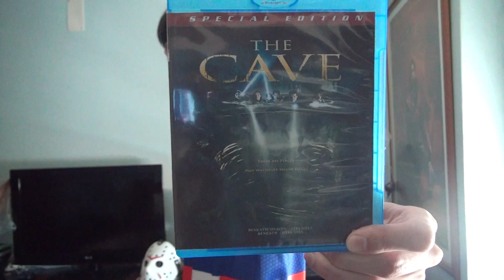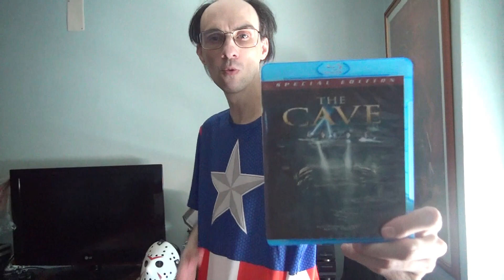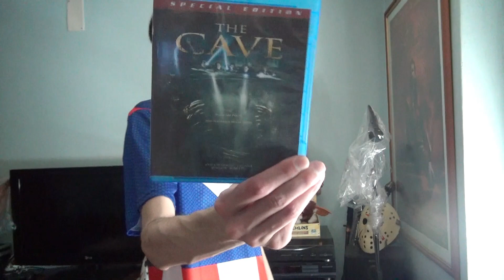Review - 517 - The Cave - 2005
Plot : Blood-thirsty creatures await a pack of divers who become trapped in an underwater cave network.